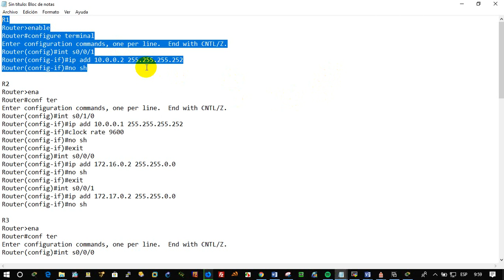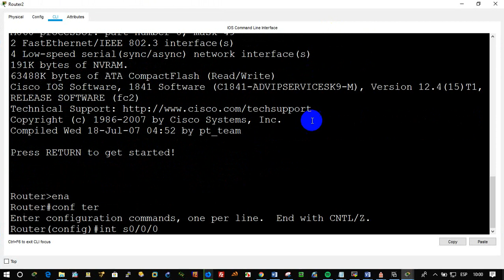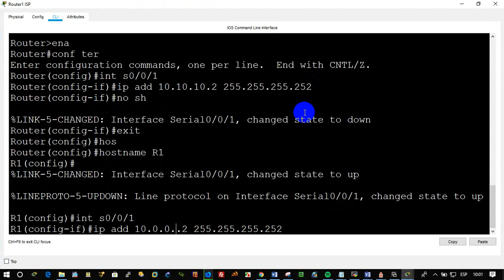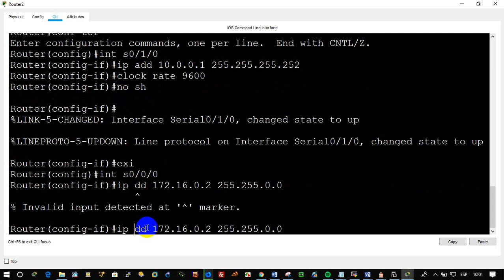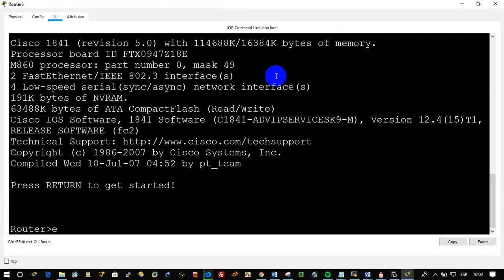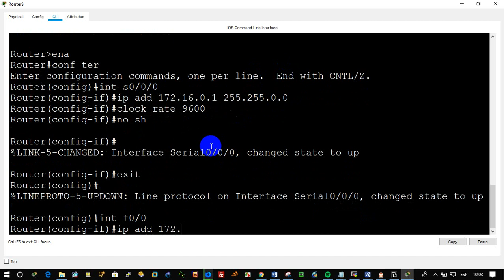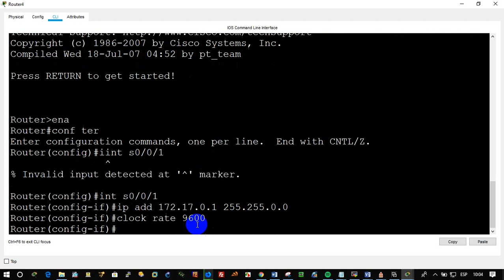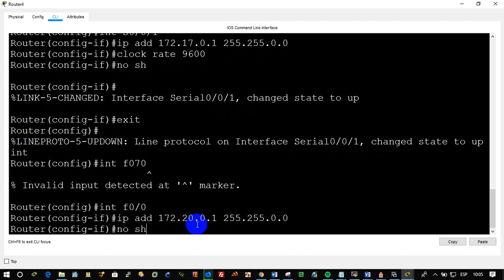Sumarizacion 28 02 2019 parte 1